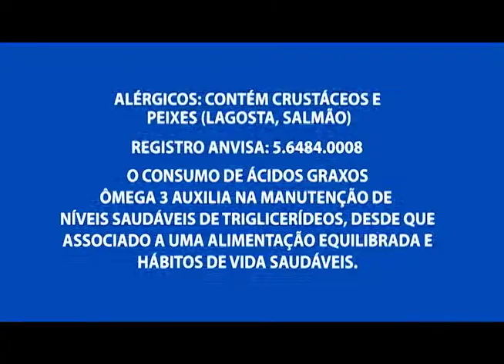Secretária Kátia Schuweickardt fala sobre educação em Manaus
02º BLOCO AGORA 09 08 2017 - secretária Kátia Schuweickardt fala sobre educação em Manaus